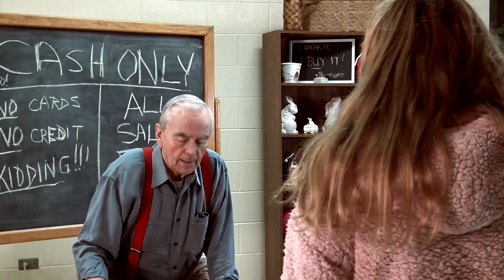Finding Christmas Trailer 2